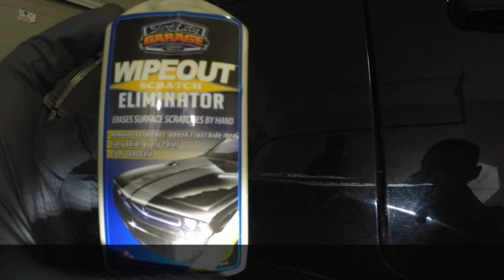How to remove surface scratch on car.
This is a review using a Surf City Garage WIPEOUT SCRATCH ELIMINATOR product.
CarCareTipsVideo: Apply by hand in circular motion, do not use BUFFER or RUB DRY.